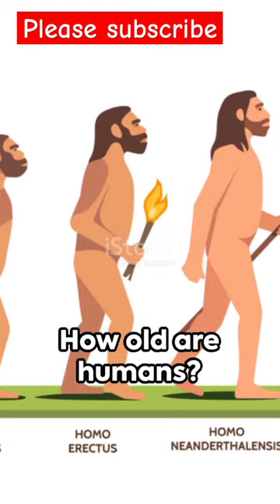fact about human l how human life started on earth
The Age of Homo Sapiens: A Brief History

In this thought-provoking video, we delve deep into the captivating story of our own existence. Join us as we unravel the fascinating origins and age of modern humans, tracing our lineage back through centuries of evolution. From ancient hominids to the remarkable Homo sapiens, we explore the scientific discoveries and key milestones that have shaped us into the diverse and intelligent species we are today. Prepare to be amazed by the groundbreaking research and intriguing theories that surround our human heritage. Don't miss out on this enlightening journey through time! Let's embark on this extraordinary quest together!